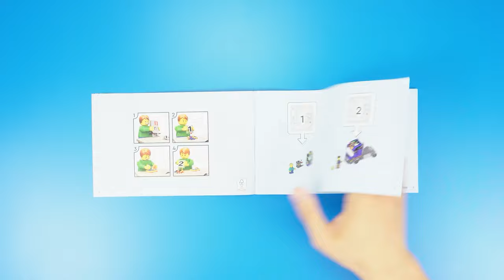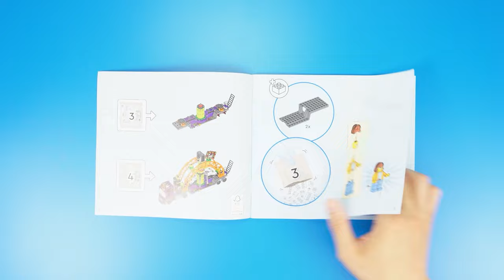Space Ride Amusement Truck｜Lego Speed Build｜ASMR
LEGO CITY
Space Ride Amusement Truck
Item#: 60313
Pieces: 433 Pieces
Ages: 6+

00:00 Unboxing

00:32 Build Bag1
00:51 Build Bag2
01:46 Build Bag3
02:26 Build Bag4

03:19 Showcase